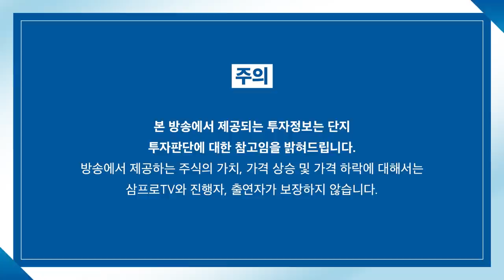[뉴스3] 다우·S&P '사상최고'...여행주 반등, GM 4.8%↑